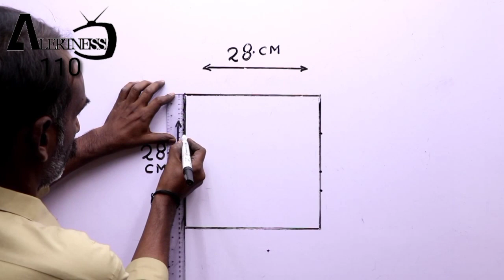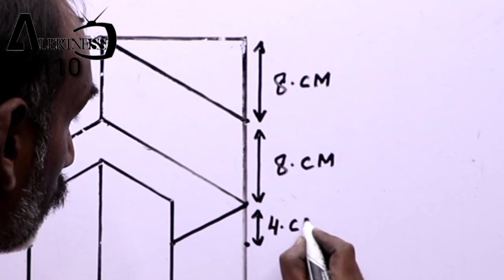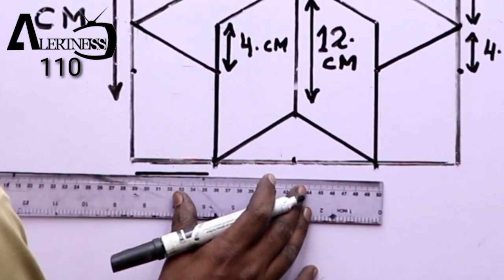3D wall painting decoration | modern 3D wall painting design ideas | interior design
3D wall painting decoration | modern 3D wall painting design ideas | interior design